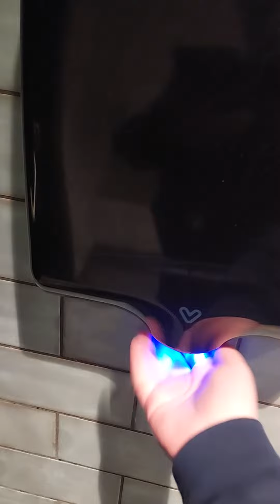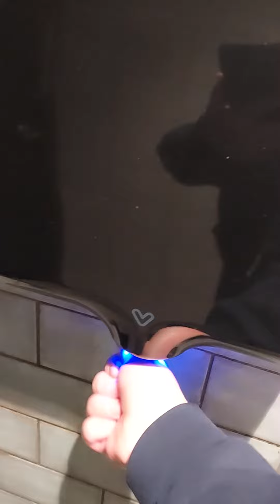Velair F4 Eco Hand Dryers At Taco Bell In Gloucester